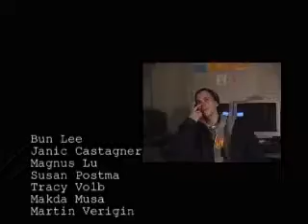Vancouver Film School VFS Student Life in 2001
Good old boys from Vancouver Film School 2001
Pim Verbij, Valur Rafn, Martin Verigin and Ian